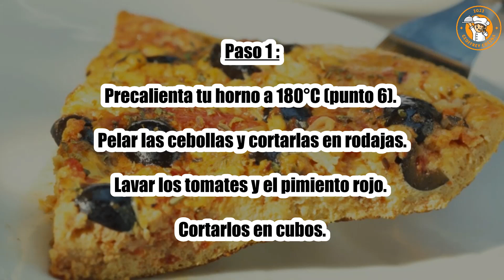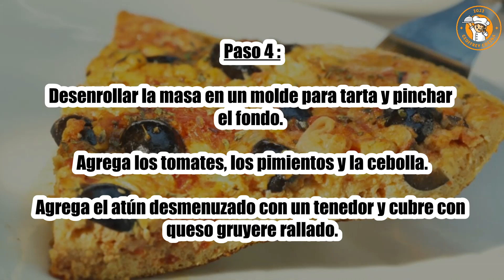Receta : Quiche provenzal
Hola a todos, hoy recetascooking.com os presenta la siguiente receta: Quiche provenzal

TIEMPO TOTAL: 60 minutos
Preparación: 15 minutos
Tiempo de cocción: 45 minutos

Ingredientes :

1 masa quebrada
1 lata de atún al natural
2 tomates
2 cebollas
1 pimiento rojo
100 g de queso gruyere rallado
3 huevos
20 cl de crema fresca
1 puñado de aceitunas negras deshuesadas
aceite de oliva
hierbas de provenza
sal, pimienta recién molida

Paso 1: Precalienta tu horno a 180°C (punto 6). Pelar las cebollas y cortarlas en rodajas.

Lavar los tomates y el pimiento rojo. Cortarlos en cubos.

Paso 2: En una sartén antiadherente, calienta 2 cucharadas. cucharada de aceite de oliva.

Agrega las cebollas y sofríelas de 5 a 10 minutos. Agrega los pimientos y cocina por 5 minutos. Reservar.

Paso 3: En una ensaladera, bate los huevos hasta formar una tortilla. Vierta la crème fraîche y agregue las hierbas provenzales al gusto.

Sal, pimienta y mezcla hasta obtener una mezcla homogénea.

Paso 4: Desenrollar la masa en un molde para tarta y pinchar el fondo. Agrega los tomates, los pimientos y la cebolla.

Agrega el atún desmenuzado con un tenedor y cubre con queso gruyere rallado.

Paso 5: Vierte la mezcla de huevo sobre la quiche y espolvorea con aceitunas negras. Hornee por aproximadamente 35 minutos.

Consejo: Para darle más sabor a tomate, puedes agregar una cucharadita de pasta de tomate a la preparación de huevo.